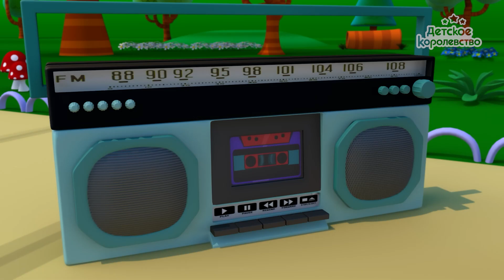Поём с крокодилом - медведями и уточкой в ​​зоопарке! | Детское Королевство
Веселые песенки про крокодила, медведя, уточку и других животных зоопарка!
Трек-лист:
1. Крокодил и бегемот
2. Мишка панда
3. Мишка Иван
4. Приглашаем вас в зоопарк
5. Угадайте, кто это?
6. Проказник Тёма
7. Танец крокодила
8. Песенка про уточку
9. Танец животных
10. Весёлые обезьянки
11. Танец Буги Буги